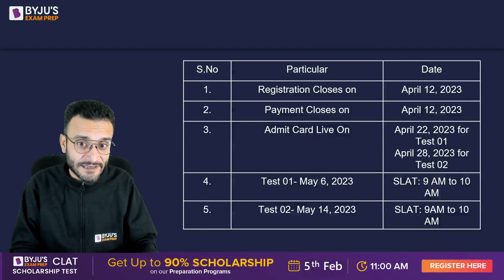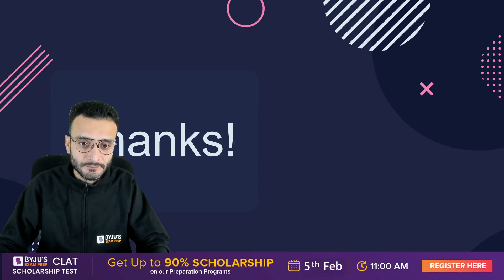SLAT 2023 - Important Dates | Symbiosis Law Admission Test | SLAT Exam Date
Symbiosis International (Deemed University) released SLAT 2023 notification on December 15, 2022. SLAT 2023 online registrations are open now. The last date for application is April 12, 2023. The Symbiosis Law Admission Test (SLAT) 2023 will be held in two shifts - May 6, 2023, and May 14, 2023. Symbiosis Law Aptitude Test (SLAT) is a common entrance for admission to BA LLB and BBA LLB courses offered by the Symbiosis Law Schools (SLSs), which are SLS Pune, SLS Noida, SLS Hyderabad, and SLS Nagpur.

👉 BYJU’S Exam Prep CLAT Free Scholarship Test & win upto 90% Scholarship